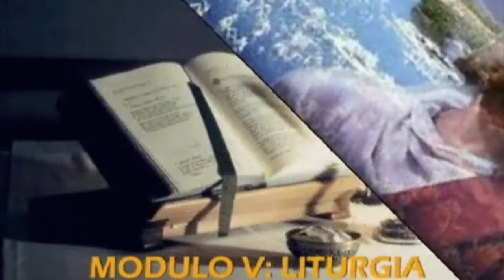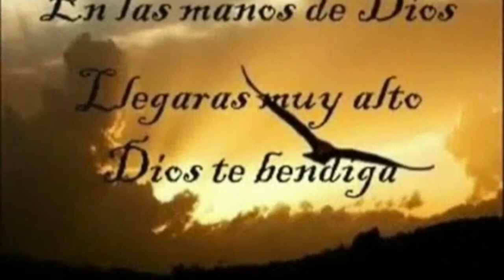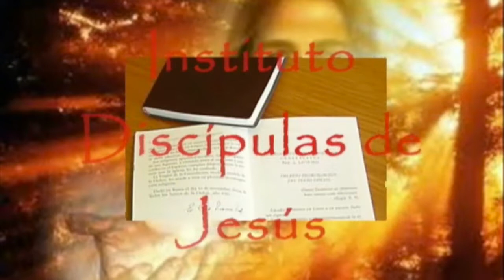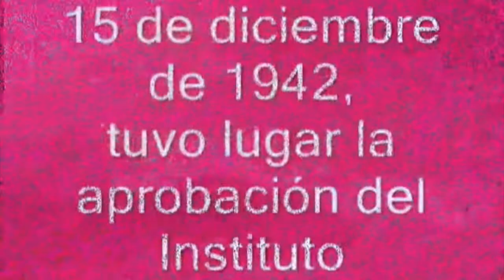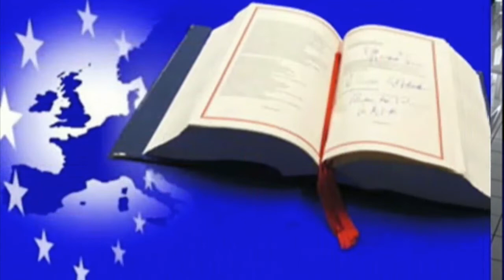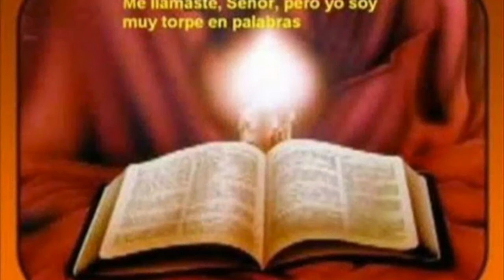Conoce a las Discípulas de Jesús. Expo Vida Consagrada